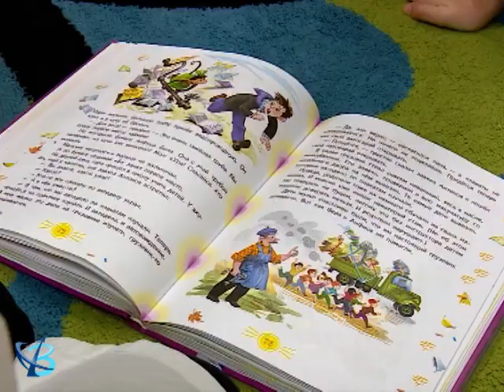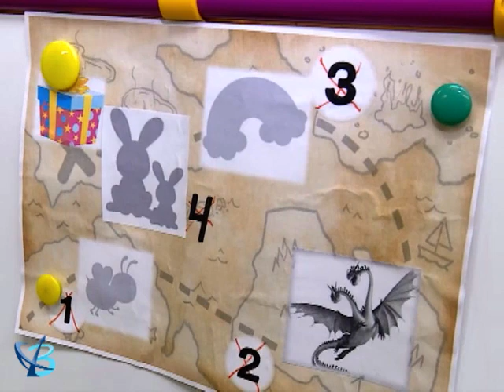Места хватит всем! 12+